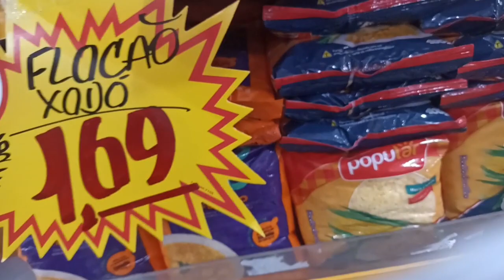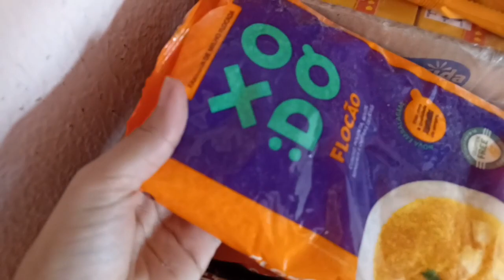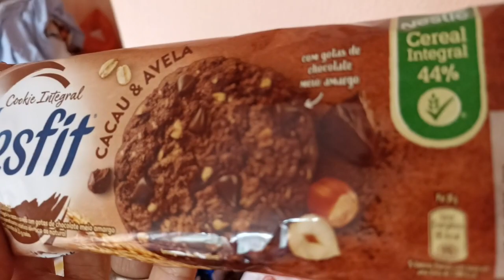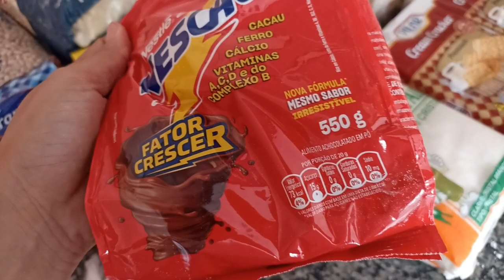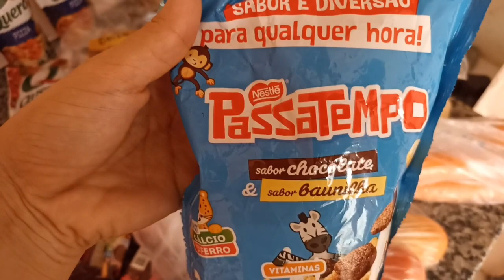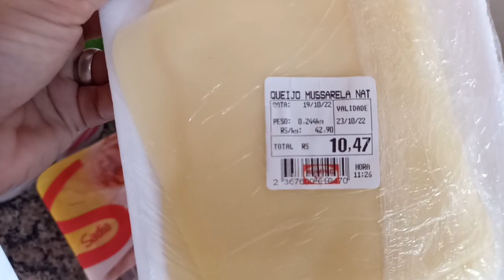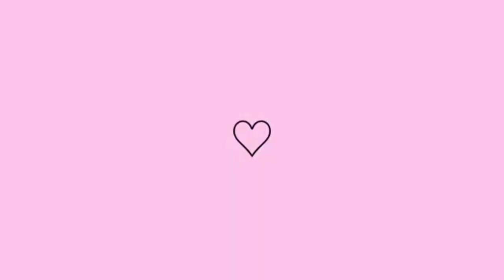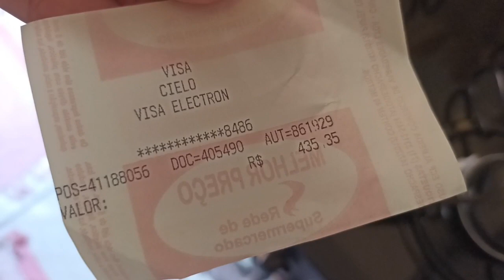COMPRAS DO MÊS PARA DOIS 💕 Mostrei tudo que compramos | casinha da Diana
compras do mês para dois mostrei tudo que compramos casinha da Diana, compras do mês para um casal com 400 reais, compras do mês de outubro, casinha da Diana compras do mês organizando no armário e geladeira COMPRA DO MÊS QUANTO GASTAMOS?

ORGANIZANDO AS COMPRAS DO MÊS | ARMÁRIO E GELADEIRA

Fiz a organização das Compras, a maior compra que já fizemos,  compras do mês, compras pra duas pessoas, compras no mercado, atacadão, vida de dona de casa, faxina completa, amo ser Dona de casa.

FAXINA COMPLETA

ROTINA DE CASA

MEU INSTAGRAM 😘

A maior compra do mês que já fizemos quanto gastamos tido caro.

ORGANIZAÇÃO DAS COMPRAS DO MÊS ARMÁRIO E GELADEIRA